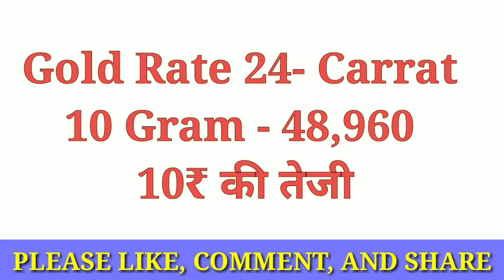Ncdex Market Commodity Bazar Bhav 02 Febuary 2021||Kisaan bazar bhav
Solved quiery...

1) ncdex live
2) ncdex chana live today
3) ncdex live rates on mobile
4) ncdex
5) ncdex live
6) ncdex commodity
7) ncdex chana live today
8) ncdex trading hindi
9) ncdex live rates on mobile
10) ncdex cottonseed oil cake
11) ncdex ipo
12) ncdex market
13) ncdex kya hai
14) Ncdex soyabean bhav
15) ncdex chana bhav,
16) ncdex bazar 02Febuary 2021
17) ncdex commodity market
18) gold rate today
 19) today gold rate